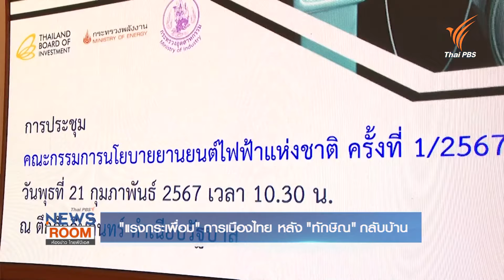"แรงกระเพื่อม" การเมืองไทย หลัง "ทักษิณ" กลับบ้าน | ห้องข่าวไทยพีบีเอส NEWSROOM | 25 ก.พ. 67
บทบาทของอดีตนายกฯ ทักษิณ ชินวัตร กับการเมืองไทย และแนวโน้มความเปลี่ยนแปลงภายในพรรคร่วมรัฐบาล มีเสียงสะท้อนตรงกัน หากจะเรียกว่า "บ้านจันทร์ส่องหล้า" เป็นผู้มีอำนาจซึ่งเป็นคีย์แมนตัวจริงน่าจะได้ โดยเฉพาะภาพของอดีตนายกฯ ทักษิณ พบกับ อดีตนายกฯ ฮุน เซน แสดงให้เห็นถึงพลังอำนาจทางการเมือง​